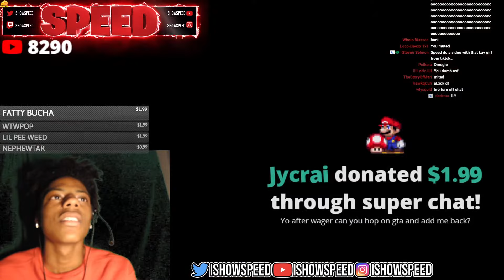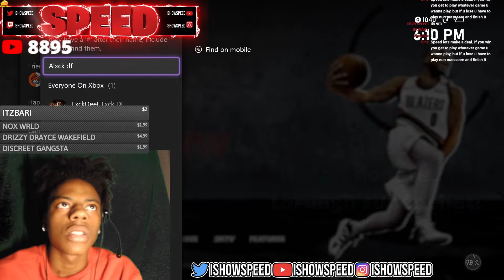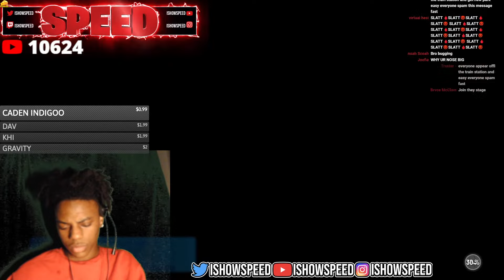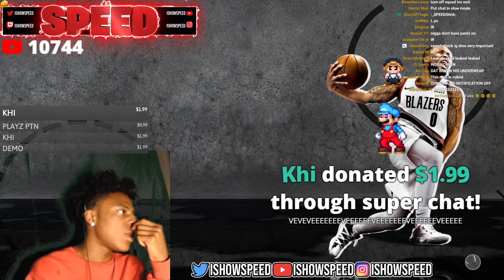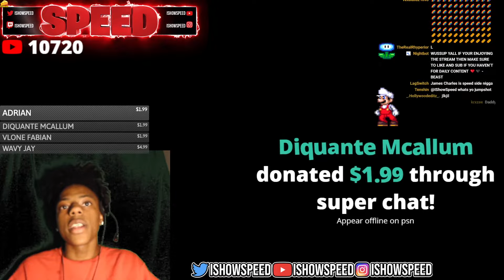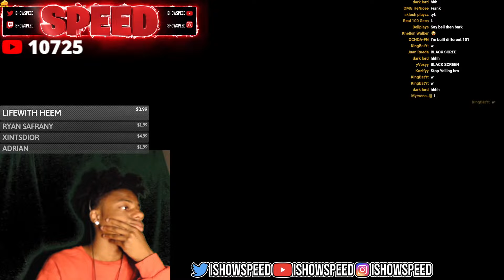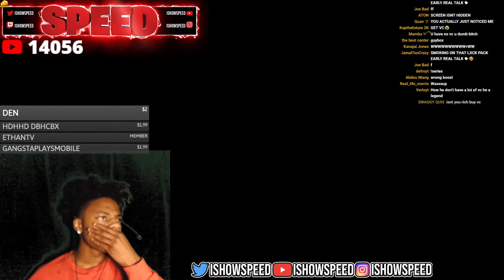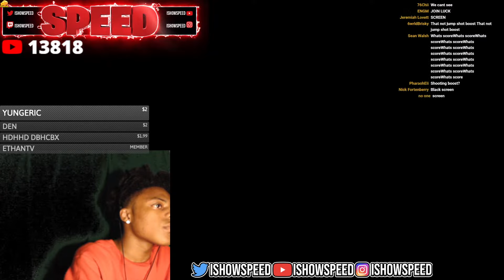IShowSpeed Vs Luck DF $300 POT WAGER $$$! NBA 2K21 LIVE STREAM!